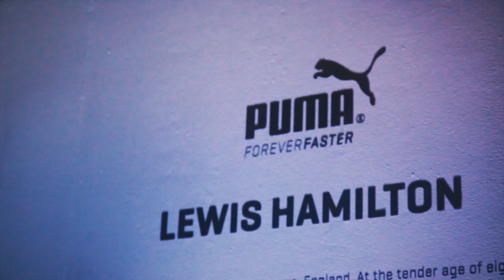Lewis Hamilton pasó de piloto a luchador